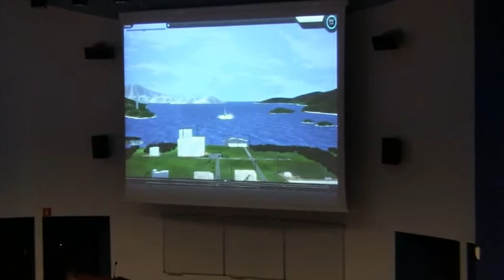I Opolskie Spotkania Astronautyczne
W auli Politechniki Opolskiej (4 czerwca) odbyły się I Opolskie Spotkania Astronautyczne przygotowane przez stowarzyszenie aktywistów ARDiS oraz grupę studentów Wydziału Mechanicznego. Głównymi tematami konferencji była astroinżynieria i medycyna kosmiczna.